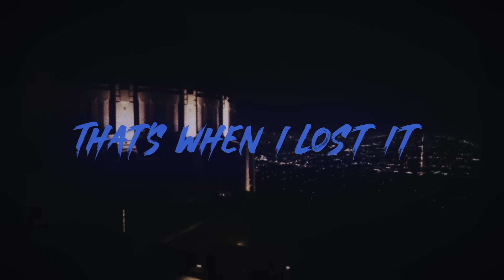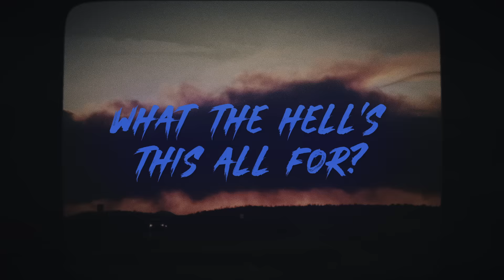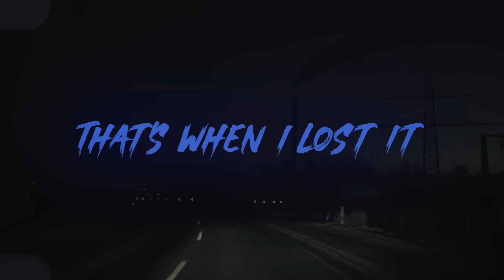Bailey Zimmerman - Rock and A Hard Place (Lyric Video)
Listen to RELIGIOUSLY. THE ALBUM

Establishing himself as one of music’s most exciting new voices, Bailey Zimmerman strikes a sweet spot between timeless American country, rafter-rattling arena rock, and authentic storytelling. It’s why in just one year’s time, he’s already logged over 400 million global streams, notched two entries on the Billboard Hot 100, and immediately sold out his first headline tour. Growing up in the small town of Louisville, IL, Zimmerman embraced country music on long-haul truck rides with his dad, and 80’s hair rock at home with his mom. By the time he hit high school, Zimmerman learned old school American values of hard work and dependability through a gig at the local meat market and long hours on a union gas pipeline. Simultaneously, he discovered his natural musical talent and began to sing whenever there was a guitar nearby. After a garage-recorded demo of his song “Never Comin’ Home” amassed over a million plays overnight, he turned in his union card to fulfill a growing demand for new music. Zimmerman fueled his meteoric rise with anthemic singles including, “Fall In Love”, “Rock and A  Hard Place”, and “Where It Ends”. Now, this young artist with the rasp of a seasoned rocker and the heart of a sensitive songwriter has arrived at the cusp of superstardom as he readies his forthcoming debut for Warner Music Nashville/Elektra Records.